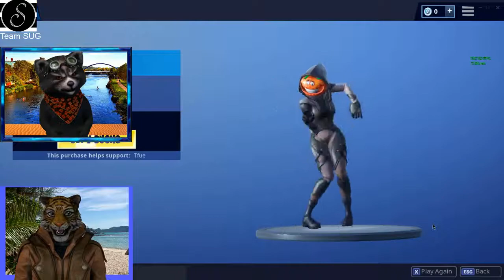NEUER EMOTE WELLENGANG MIT VERSCHIEDENEN SKINS | Fortnite Daily Shop